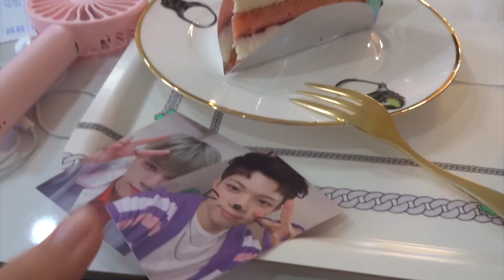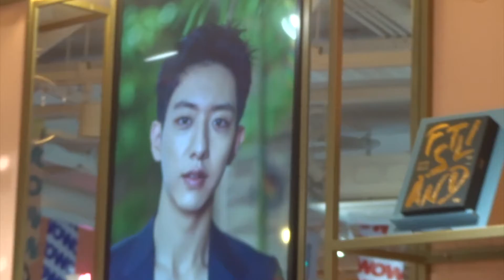KOREA VLOG, YouTuber RANT and FNC WOW CAFÉ with ToppAunty || MelodyBae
Here are some clips from the latest trip to Korea this summer. It's just a few clips since I didn't film that much this time (sadly). I talk about my meeting with a YouTuber that wasn't so nice and go to FNC WOW with ToppAunty

Hello! I'm MelodyBae, I’m a Norwegian who want to help inspire others who are trying to lose weight, so that they know they are not alone. That change doesn’t happen overnight and I want to show the good and the bad that happens when you choose to change your way of living. I would love to hear about your journies as well!
I will post videos about my lifestyle, process, tips, vlogs and recipes!